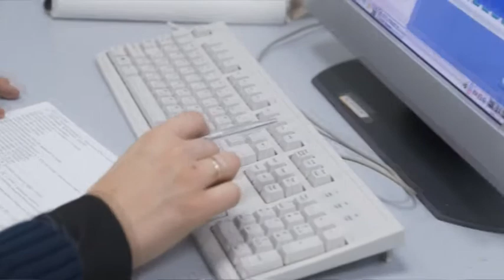КБ "Південне" розробляє концепти місячного містечка за програмою НАСА